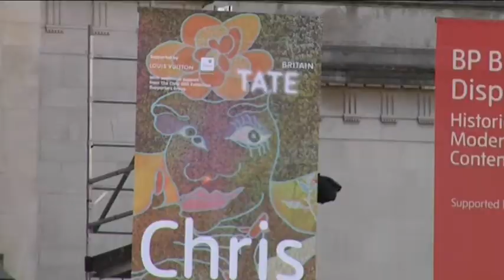Cut The Chat Special Episode - blind date at the Tate Britain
Cut The Chat will be shooting a special episode at the Tate Britain sunday 14th March tickets are free capacity limited come early and BRING THE NOISE!